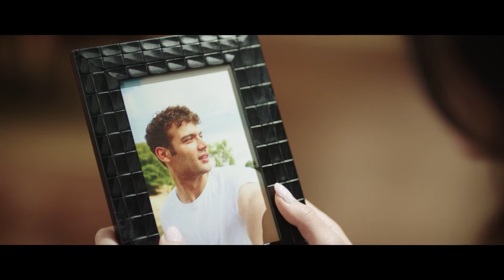Zorbalarla Mücadele #20: Hepinizin Hayatını Ben Mahvettim Değil Mi? - Duy Beni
Aziz, herkese silah çekti. HESAPLAŞMA VAKTİ GELDİ

Yapım: Süreç Film
Yönetmen: Ali Balcı
Senaryo: Makbule Kosif

OYUNCULAR
Berk Hakman
Rabia Soytürk
Caner Topçu
Helin Kandemir
Burak Can
Sümeyye Aydoğan
Feride Çetin
Aytaç Uşun
Meltem Akçöl
Alper Atak
Bedia Ener
Hamdi Alp
Utku Coşkun
Jasmine Berkiş
Yeliz Akay
Cemre Özşişman
Dilara Sümbül
Beste Kaptanoğlu
İbrahim Yıldız
Durul Bazan
Murat Daltaban

utm_medium=referral&utm_source=youtube&utm_campaign=duy_beni&utm_content=detay